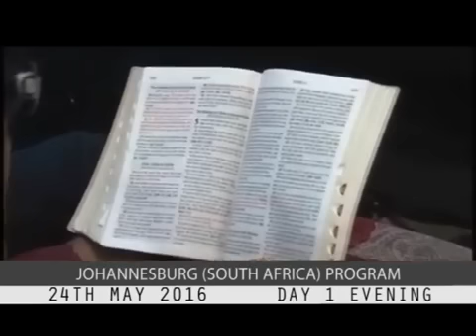Apostle ( Prof) Johnson Suleman # South Africa Program day 1 Evening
Apostle Johnson Suleman Day 2 evening